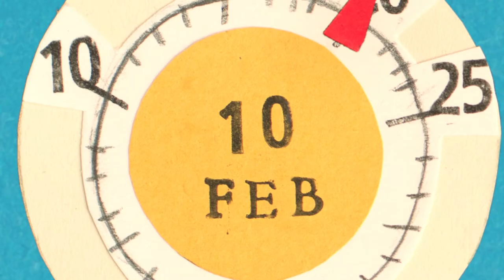Groen Licht "Wollen trui of onesie"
Op 10 februari is het weer zo ver: warme truiendag! Om energieverspilling tegen te gaan zet je de verwarming een graad lager en trek je een lekkere warme trui aan.